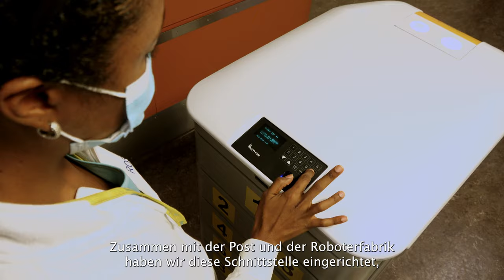Ospedale Civico: wenn der Spital-Roboter den Aufzug nimmt (next floor 2/2021)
Ein auf kleine Liefereinheiten ausgelegter Roboter übernimmt im Ospedale Civico in Lugano den spitalinternen Transport von Proben und Medikamenten. Auf und zwischen den 18 Geschossen des Ospedale Civico verkehren die Roboter komplett autonom: Über WLAN und Transponder kommunizieren sie mit den Aufzügen oder den Stationstüren der Spitalabteilungen.